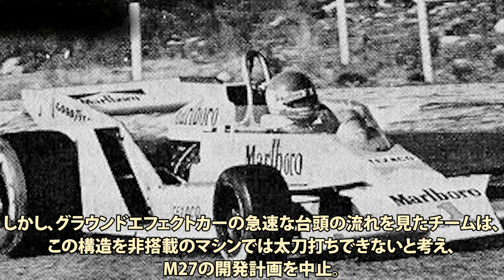技術進歩に取り残され王者から下位へ..名門最初の低迷期 一体何が..【F1歴史解説】【マクラーレン M26/M28/M29/M30】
URL